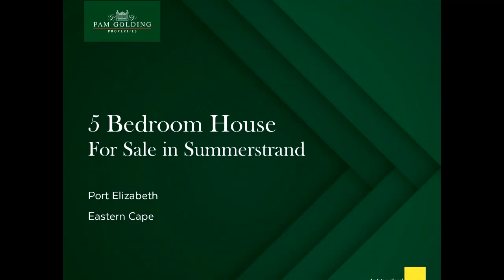5 bedroom house for sale in Summerstrand | Pam Golding Properties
Living the High Life
A classical family villa in the heart of Summerstrand embodying timeless elegance in its modern interiors. The spacious rooms all with high ceilings flow through large sliding doors to the low maintenance established garden with a sparkling pool.
An entertainer's dream home offering a gourmet kitchen, with granite tops, open plan to the living room. In addition the dining room, braai room and a recreational room are of generous proportions.
Offering four generous bedrooms plus luxurious family bathroom plus main en suite as well as guest cloakroom. Upstairs is the fifth bedroom with its en-suite bathroom and balcony.
The borehole water is plumbed into the home via a three stage filtration system and storage tank. The home has gas geysers and a backup generator which ensure the availability of home comforts.
Rounding off this superb home are the extra long double garage, a tandem carport, a storeroom, alarm, electric fence, beams and fully appointed domestic quarters.